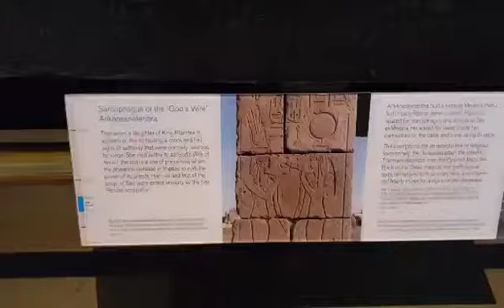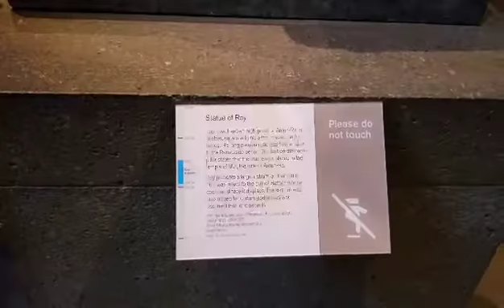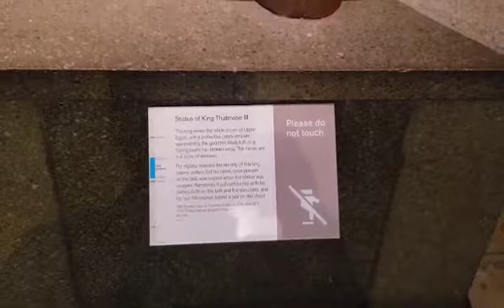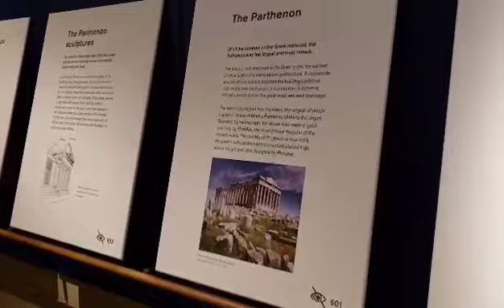🇬🇧 The British Museum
🇬🇧 A visit to the British Museum in London! 🇧🇷Uma visita ao Museu Britânico em Londres!